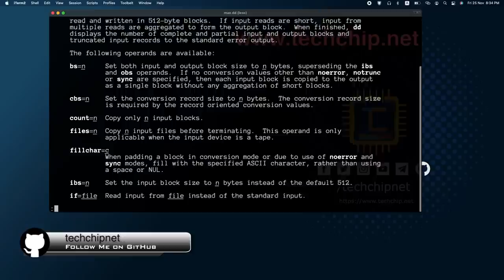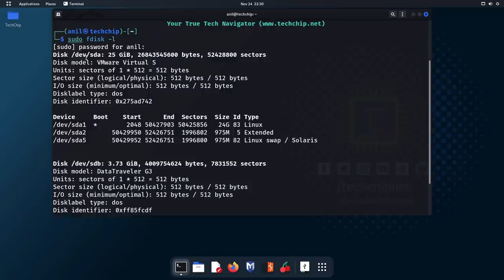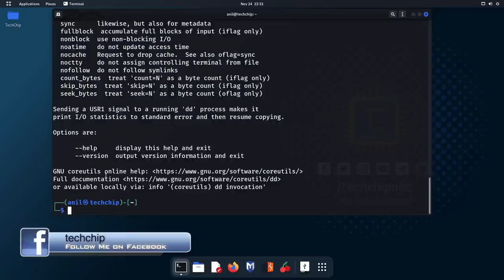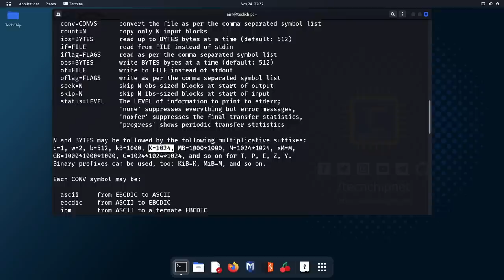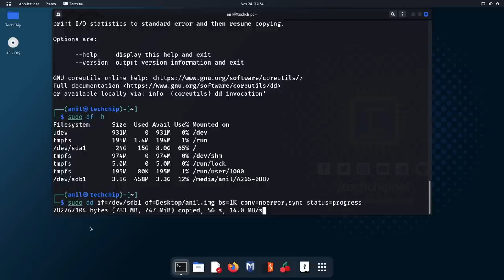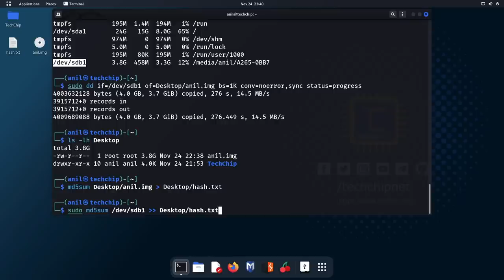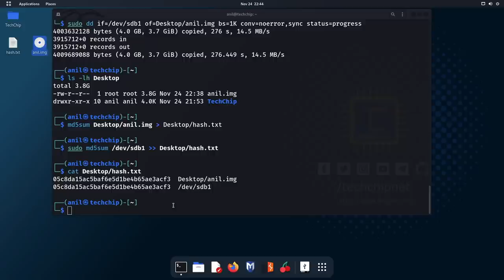Creating a forensic image of any drive with Kali Linux [Hindi]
In this video I will be showing that How to create a forensic image of any drive using DD command utility in Kali Linux? How to Use the dd Command in Forensics?

DD
Image acquisition
FTK
DD command linux
Digital Forensics
Kali Linux
Cyber crime investigation
Cybersecurity
Ethical hacking
cyber security training
Hacking
Hacker
Kali Linux Tutorials
TechChip
Tech Chip
Computer forensics tutorial